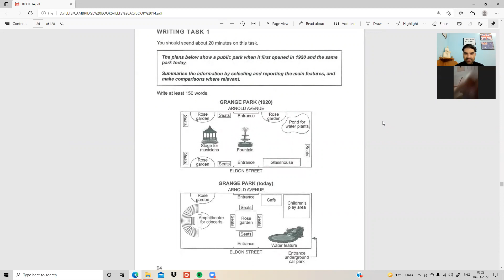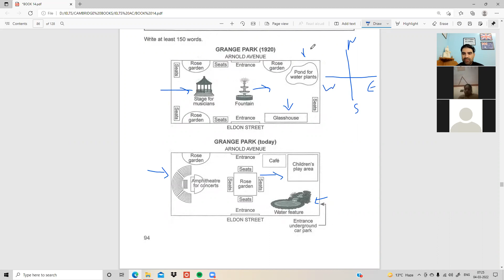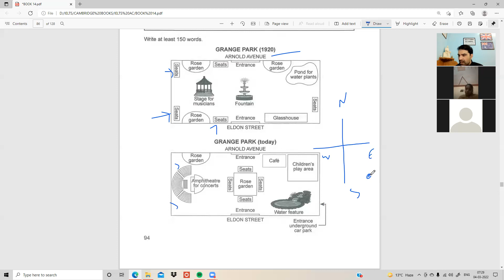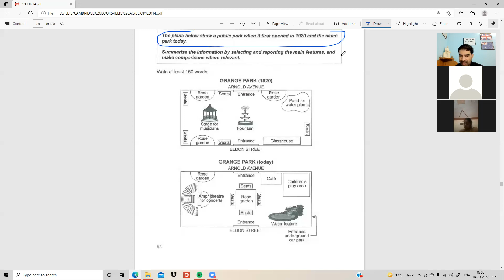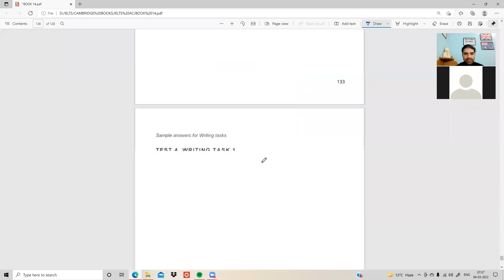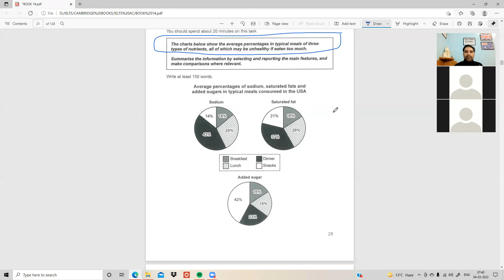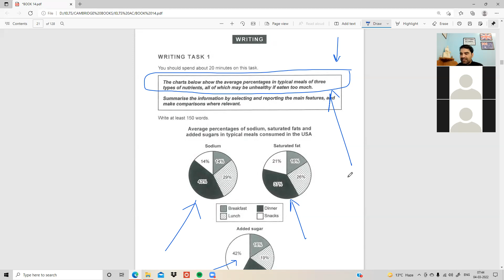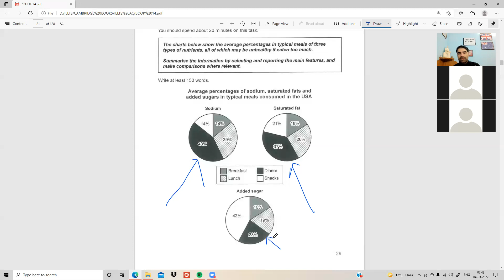IELTSDK GLOBAL ONLINE CLASS || 4 MARCH || IELTS WRITING PIE CHART MAP CHART EXPLAINED IN HINDI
IELTSDKGLOBAL is a platform where every kind of IELTS aspirant can show up and help himself in his IELTS preparation for ACADEMIC / GENERAL TRAINING. Simple and easy to understand content are the benchmarks of this channel.
IELTSDKGLOBAL also provides online IELTS preparation classes for AC / GT modules, reasonable fee, 2 hour classes a day, 30 minutes class for each module daily, best teaching for grammar basics, all four modules basic preparations to 8 7 7 7 Level preparations.

A humble request:
A surprize for you:
apart from running IELTS With Deepak Kumar Youtube channel, I have written 6 books on personality development (two of them are my individual efforts while four of them, I wrote with an excellent Scholar from RWANDA DR. Benjamin Othmar) in year 2012, 2015, 2016.
List of book names is:
APPLE JUICE FOR SUCCESS, 2012
SAFALTA KA AMRIT, 2012
SELF-IGNORANCE IS YOUR PROBLEM, SELF-AWARENESS IS YOYR SOLUTION, 2015
SAY YES TO AN EPIC LIFE, 2016
NO MATTER WHO YOU ARE, YOU TOO CAN BE RICH, 2016
THINK LIKE A GLOBAL C.E.O., 2016
Out of 600 IELTS VIDEO, these are some best videos, try them:

An IELTS student later turned into an IELTS Teacher, watch her IELTS SPEAKING band 6.5 level:

If you want to see who takes 6.5 bands in actual IELTS speaking then watch this:

If you are new to IELTS and want to know about IELTS WRITING BASICS, watch this:

If you are new to IELTS and want to know about IELTS READING BASICS, watch this:

DEEPAK KUMAR II IELTS TEACHER II STUDY VISA CONSULTANT II PUBLIC SPEAKER
II MOTIVATIONAL SPEAKER II POWERFUL AUTHOR II YOUTUBER II AN OPTIMIST